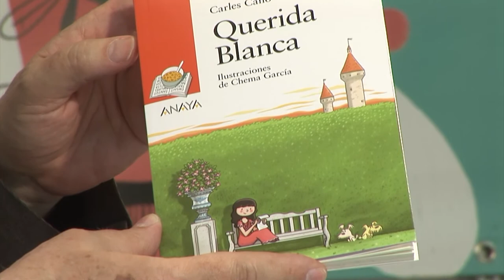Carles Cano - Querida Blanca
No sabemos qué pasa tras el punto final de los cuentos de hadas. ¿Qué hay más allá del «fueron felices y comieron perdices»? Pues en el caso de Blancanieves hay un matrimonio con altibajos que conoceremos a través de su correspondencia con el enanito sabio. Sabremos que pensó que se precipitó al aceptar la petición de matrimonio del príncipe, que en el palacio la obligaban a estudiar y a comportarse según el protocolo, que siente celos de una sirvienta, que se queda embarazada
. Pero también que los enanitos se sienten muy solos sin ella y que conocerán a unas enanitas que vivieron algo parecido a ellos, pero con un príncipe. Todo con mucho humor e ironía.